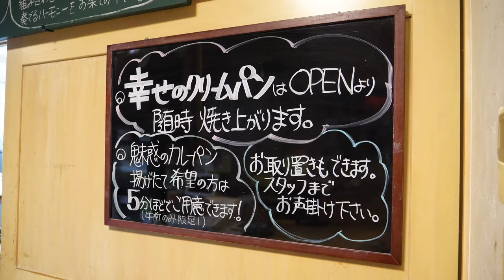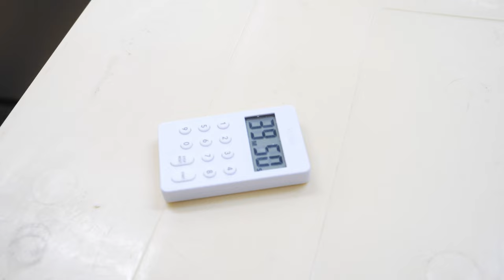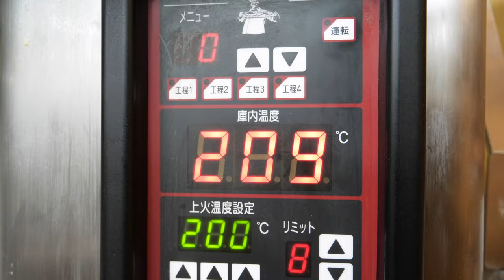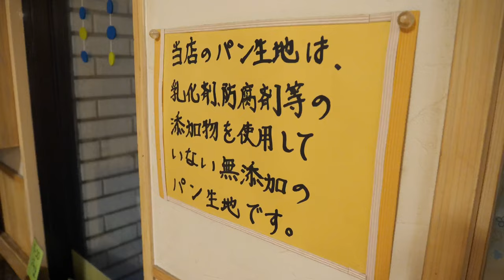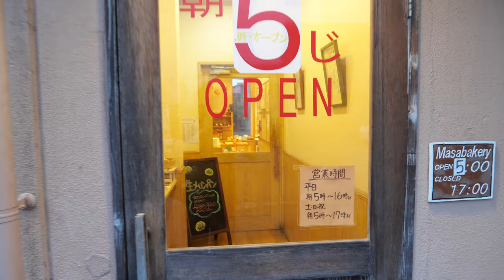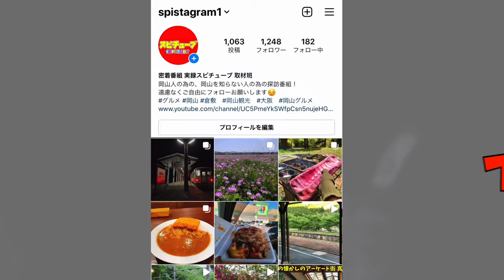岡山フード【毎日深夜1時から仕込み美味いパンを作る】早朝5時からレジ前は大行！フル稼働で焼き続ける！《超絶の美味さのカレーパンやクリームパン》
Masabakery
岡山県岡山市東区可知1丁目63-1

0:00オープニング
0:50お店の場所
1:26深夜1時前から仕込む様子
1:44食パンの生地を作る
2:49深夜1時過ぎの様子
10:13食パンの生地の切り分け
14:03ケースに食パン生地詰める
14:56深夜2時34分からの様子
15：47パンが焼き上がる
19:05クリームパンのクリームを作る
20:24お店で人気のクリームパンの生産
21:46深夜3時過ぎの様子
22:25食パンが発酵し膨らんだので焼く
23:41続々とパンが焼き上がる深夜3時半あたり
25:41深夜3時44分からの様子
26:14食パンが焼き上がる
27:34深夜3時55分営業までもうすぐ
28:18サンドイッチなど作る
29:43クリームパンを焼く前と焼き上がりの様子
30:20営業開始直前
31:04営業開始の5時
32:55朝6時過ぎフル稼働でパンを作り続ける
33:05カレーパンを作る
35:16朝7時
36:57店頭でのパンのストックの状況を聞く
38:30朝8時
38:52人気商品クリームパンカレーパン

再生リスト